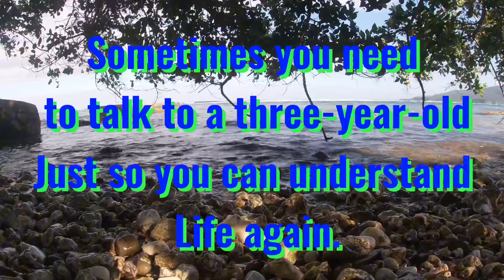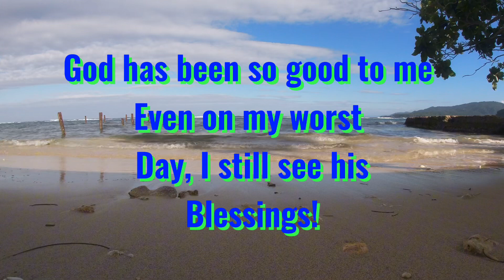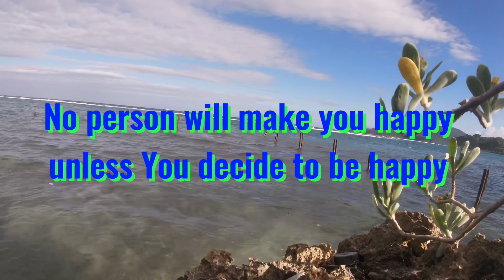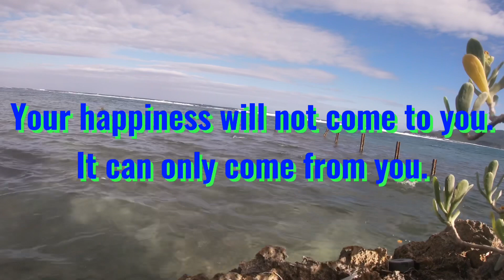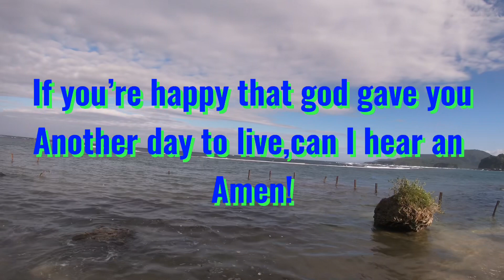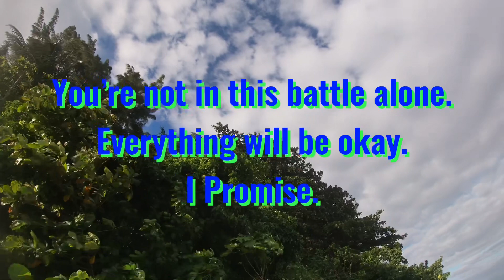Ambient ocean sounds and views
Relaxing water sounds from Jamaican ocean. A wonderful experience for sleeping beside the ocean. With wave rolling next to your house it’s better than any sleeping music.